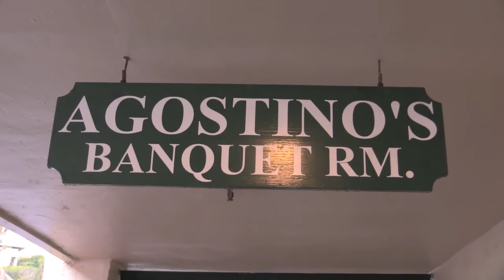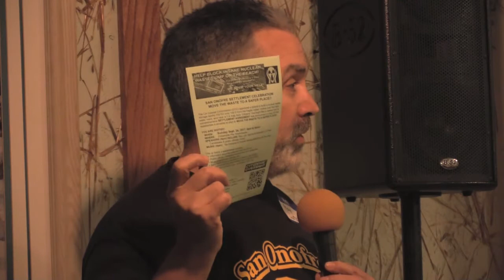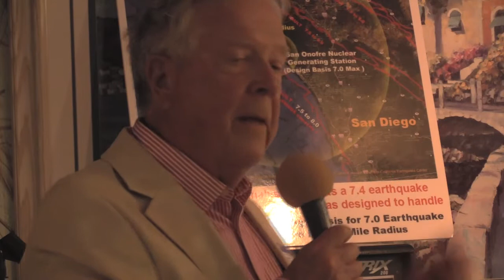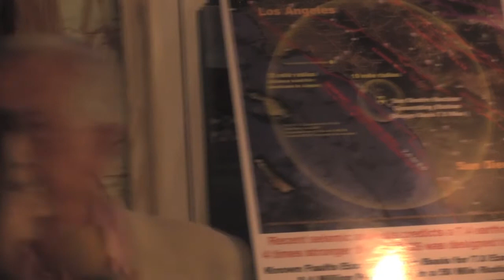San Onofre Nuclear Waste Debate - pt.1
This is Part 1 of EON's coverage of the Progressives of South Orange County's meeting on Tuesday, Sept. 12, 2017 in Capistrano Beach, CA.

The topic is the looming danger of the San Onofre Nuclear Waste Dump which is in construction by Southern California Edison.

Thousands of tons of radioactive waste, deadly for centuries, threaten to be stored in thin containers on the beach in a tsunami and earthquake zone for the indefinite future, and possibly forever, unless authorities can be persuaded to move it safely elsewhere - a very tall order technologically and politically.

Roger Johnson moderates. The speakers are Ray Lutz of CitizensOversight.Org, who recently won a court battle with Edison, and Donna Gilmore (SanOnofreSafety.Org), who is an expert on the storage and transportation of nuclear waste. Gary Headrick of San Clemente Green,who advocates for unity against these challenges  also speaks.